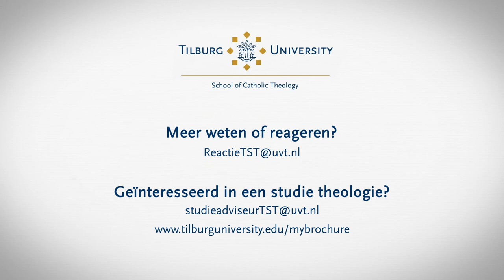Mini-college deel 4 (2021) in de reeks van Tilburg School of Catholic Theology - Tilburg University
Het vierde en tevens laatste deel van deze mini-collegereeks (2021) van de Tilburg School of Catholic Theology. De titel van dit mini-college is "Maria Magdalena als veerkrachtige vrouw". Aan de hand van enkele voorbeelden laat prof. dr. Caroline Vander Stichele zien dat zowel de Bijbelse Maria Magdalena als de verbeelding van haar figuur een inspirerend voorbeeld van veerkracht kan zijn. Prof. dr. Caroline Vander Stichele is Hoogleraar Bijbelwetenschappen bij de TST en haar expertise is de invloed van de bijbel op de westerse cultuur.